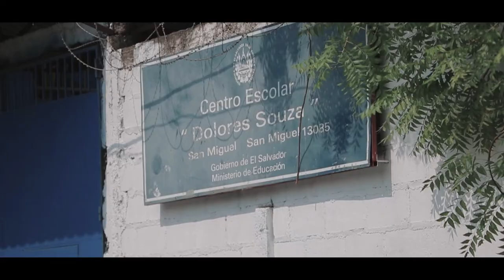TVWS - Universidad Gerardo Barrios